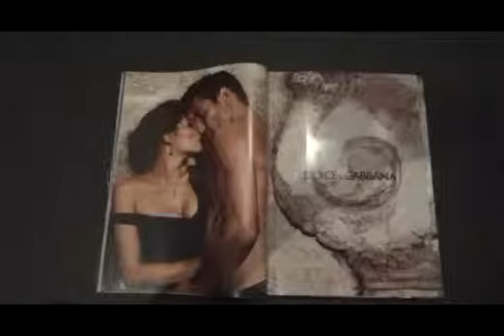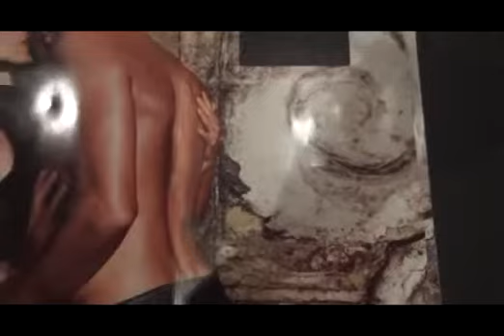Marie Claire first with stunning Video-In-Print advert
Not a story of sustainability although perhaps video-in-print will emerge as a great and low impact way to view moving images in print. If you're one of the lucky readers to
get their hands on a limited edition copy of Marie Claire's October issue, you'll
have already seen the groundbreaking video embedded in Dolce &amp; Gabbana's new Pour Femme and Pour Homme campaign.In
 a UK first, Marie Claire has featured the film in a print advert. Page
35 of the October issue (with cover star Blake Lively) contains a
45-second Dolce &amp; Gabbana video, shot by none other than Mario Testino.The
 sumptuous Pour Femme and Pour Homme film is set in a village square in
southern Italy. During a wedding party, a girl, played by Laetitia
Casta, lets her mind wander and fantasises about her lover, Noah Mills
(well who wouldn't?).We#'re going see move moving ads in print and with technology improving all the time, the cost is bound to come down.